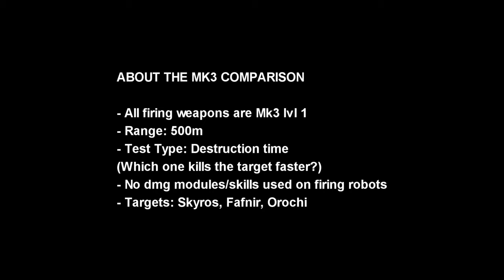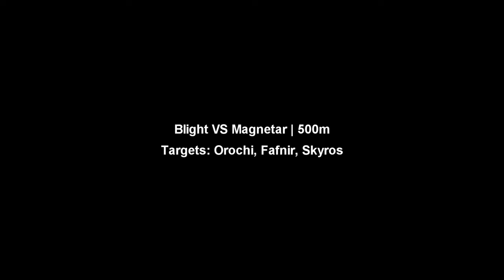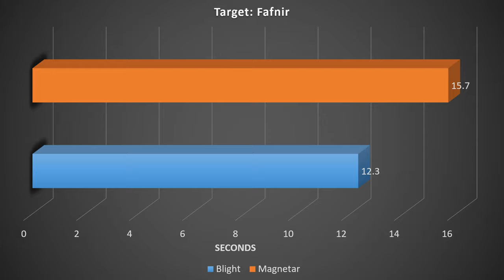[WR] 🔥 Blight VS Magnetar KHEPRI – Mk3 Comparison | War Robots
In this video I will be presenting mk3 maxed comparison between Blight and Magnetar on Khepri. Hope you enjoy!

Video Chapters
00:00 Intro & Comparison details
00:57 Blight VS Magnetar | 500m
02:16 End Results: Graphical data
02:35 Khepri Gameplay & Outro
Monthly members: Ramanakumar Vavilla, M Sarepta, Brad Abbett, Robert Bombert, Alzazag Bacardi, Samad Tandorost, ᙖOᒐᙃ ᕈİᒐOƮ ( ** Fury ** ), Ednilson Bernardino
System Specifications:
➤ GPU: MSI Gaming GeForce RTX 2070 Super 8GB GDRR6 256-bit
➤ HDD: Seagate BarraCuda 2TB Internal Hard Drive HDD
➤ PSU: Cooler Master 80+ 750 Watt
➤ Motherboard: MSI Z490-A PRO ProSeries ATX
➤ Microphone: Blue Snowball iCE USB Mic